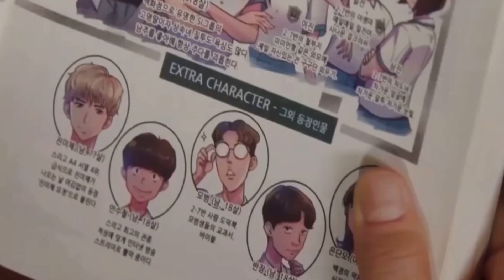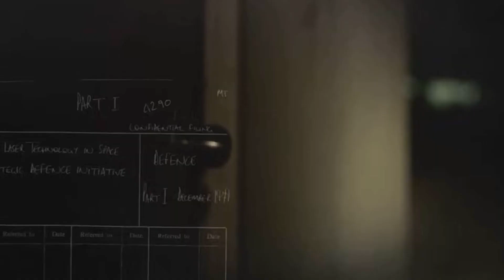Top 7 Kdramas Available On Prime Video, Mx player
Kdramas to watch on Prime video, Jio cinema and Mx player. Best Korean dramas to binge watch on OTT.